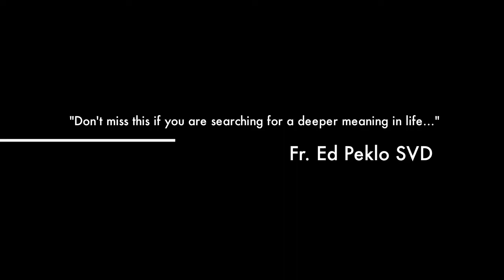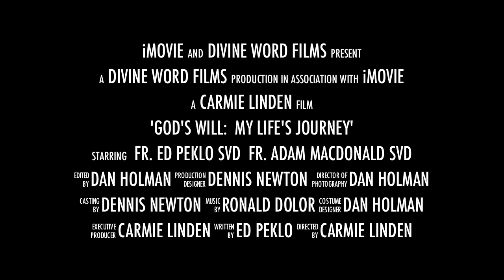God's Will: My Life's Journey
Frs. Ed Peklo SVD and Adam MacDonald SVD invite you to partake in a three part Online retreat.  Each segment last 15 to 20 minutes.  It is meant for those who at this point can't make use of a conventional retreat format.  It is designed to be used  at home, alone or in a small group.  The three segments can be viewed over a period of time or in one sitting.  In each segment, there is an introductory statement followed by the main presentation.  This is followed by a five minute period of personal guided reflection, accompanied by soft music in the background.  The sound of a bell will indicate that's its's time for the closing and summary statement.